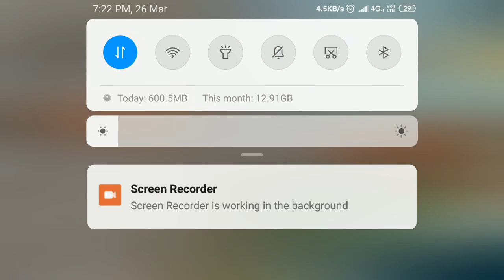Let's play arcade|LØÑÈWØLF79|#2